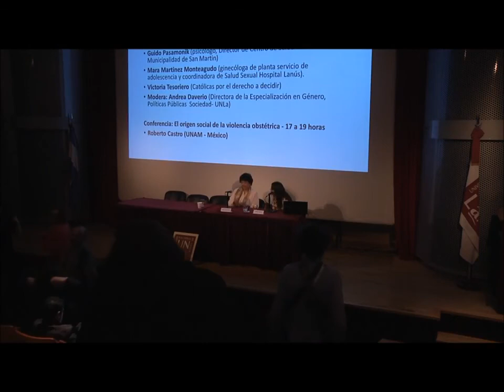Simposio. Derecho a decidir sobre nuestro cuerpo (2017)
El simposio: “Legislación, gobierno y prácticas en derechos sexuales y reproductivos” se trató de un espacio de reflexión, exposición y debate sobre  temas claves de  la  salud colectiva  que  convoca  a  trabajadores de  diversas  disciplinas  e instituciones.  Se abordaron diferentes experiencias en materia de políticas públicas y prácticas que promueven la protección de derechos sexuales y reproductivos. Asimismo contó con conferencias especiales sobre derechos y violencias.
El simposio fue abierto y gratuito y estuvo dirigido a estudiantes, académicos, funcionarios, integrantes de organizaciones de la sociedad civil, activistas y aquellos interesados en la temática.
En esta ocasión la mesa se desarrolló en el Cine Tita Merello de la Universidad Nacional de Lanús el Martes 19 de Septiembre de 2017. Contó con la presentación de Mónica Macha (Senadora de la Provincia de Buenos Aires) y como conferencista de Dora Barrancos (Directora del CONICET).

Forma de citar: Simposio Legislación, gobierno y prácticas en derechos sexuales y reproductivos. Derecho al cuerpo. Derecho a decidir sobre nuestro cuerpo [Video]. Buenos Aires: CeDoPS; 2017. Video 01.37.26 seg, Sonido, Color.